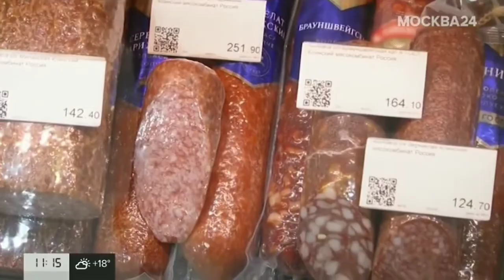Начало и конец новой программы "Тест" (Москва 24, 06.06.2020, 11:15 - 11:35)